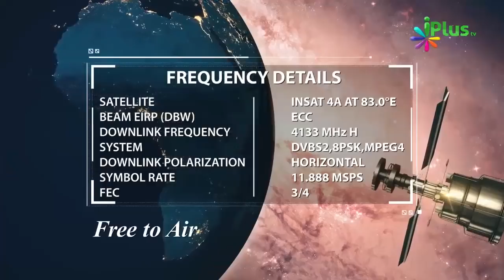Allah Ka Khaas Ehsaan Logon Par By Shaikh Abul Kalam - iPlus TV